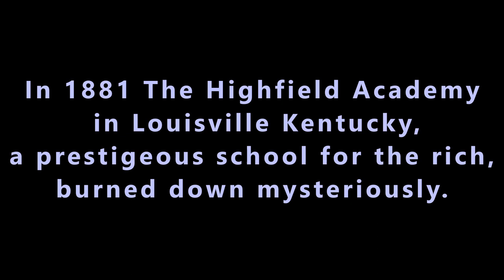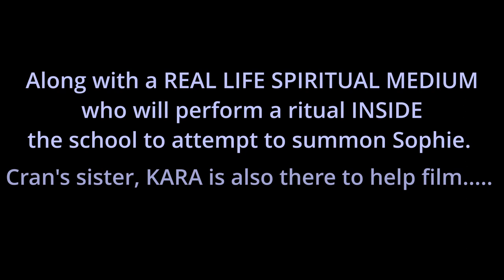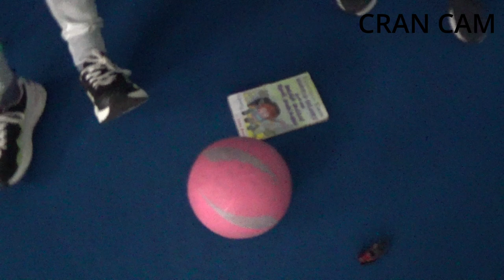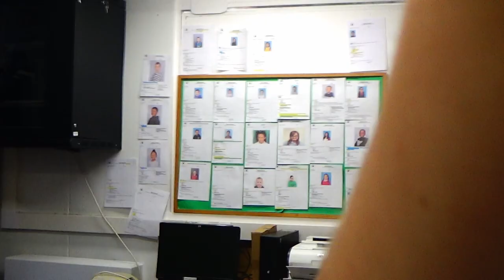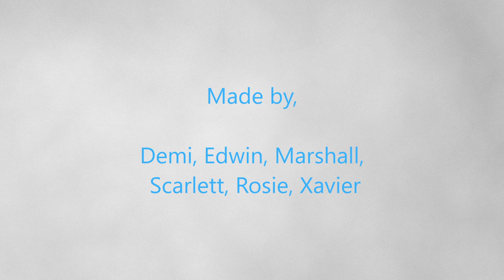The Haunting of Highfield Academy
A Sparks Islington Studiuo 4 Weekly Class production. The Haunting of Highfield Academy, is the story of paranormal investigators encountering more than they bargained for when investigating a haunted school.